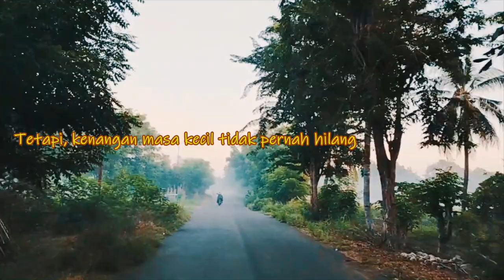Masa Kecil di Maumere, Keluarga Beda Agama, Passion Jurnalistik | English Subtitle/Türkçe Altyazılı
Masa Kecil di Maumere/Childhood in Maumere 1:35
Keluarga Beda Agama/Interfaith Family 3:00
Passion Jurnalistik/Passion for Journalistic 6:40

We are a mixed marriage couple (Indonesia & Turkey) and currently living in Indonesia. We will be sharing daily stories visiting places and meeting people through this channel.